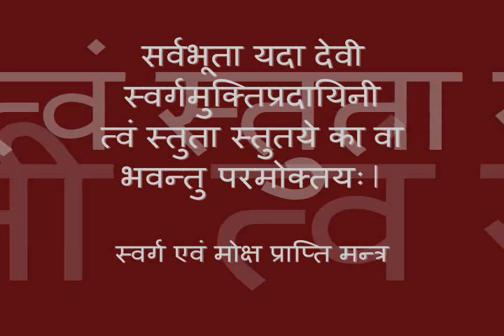Powerful Durga Mantra | Swarg evam Moksha Prapti Mantra | with Sanskrit text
Powerful Mantra for Salvation (स्वर्ग एवं मोक्ष प्राप्ति मंत्र )

LYRICS:
sarvbhoota yada devi svargamuktipradaayinee
tvam stutaa stutaye ka va bhavantu paramoktayaha |

सर्वभूता यदा देवी स्वर्गमुक्तिप्रदायिनी |
त्वं स्तुता स्तुतये का वा भवन्तु परमोक्तयः ||

Track: Swarg & Moksha Praapti Mantra (for Salvation)
Artist: Jitender Singh
Album: Moksha - 25 Mantras for Health, Happiness and Prosperity
Music: Jitender Singh